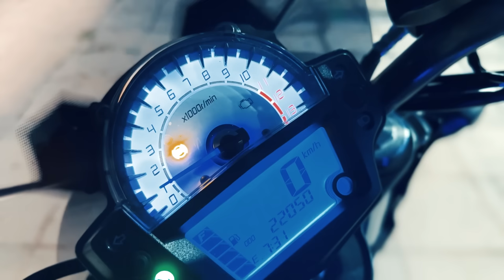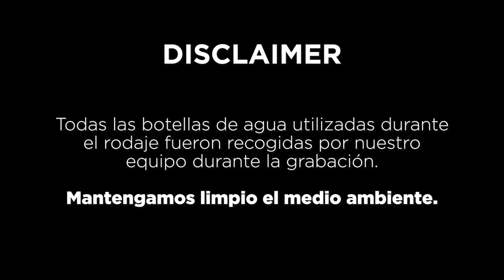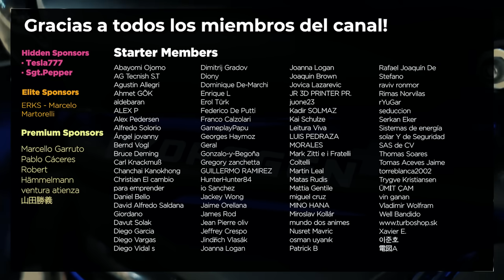Gran Invento - Modifico una Moto para que Funcione con Agua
En nuestro video anterior modificamos una motocicleta para que funcionara 100% con agua. Lo logramos incorporando en la parte trasera de nuestra moto un equipo de electrólisis altamente eficiente que era capaz de descomponer las moléculas de agua para obtener el mejor combustible que existe: El Hidrógeno.

Muchos de ustedes nos preguntaron si podríamos incorporar el equipo de electrólisis dentro del depósito de combustible para que la moto fuera estéticamente más bonita. También añadimos algunas medidas de seguridad para poder homologar nuestra motocicleta.

En este video podéis ver el sorprendente y maravilloso resultado de nuestra moto, ya que es capaz de recorrer más de 1000 Km con un sólo depósito de agua.

ATENCIÓN:  Nuestro equipo recogió todos los envases que tiramos durante la grabación de este vídeo.

ÍNDICE:
00:00 Intro
01:16 Explicación
03:06 Bebiendo agua antes de echarla al depósito
04:36 Pruebas de funcionamiento reales
06:57 Un motorista se fija en nuestra moto
09:51 Agradecimientos

¡GRACIAS!

- Insta360 One RS Twin Edition
- iPhone 14 Pro Max
- Trípode SMALLRIG 72" Aluminio